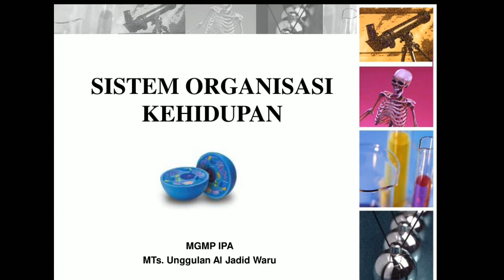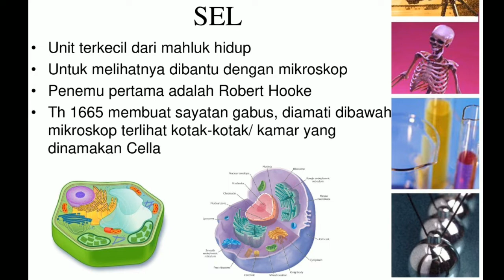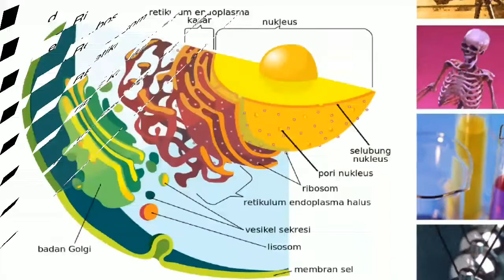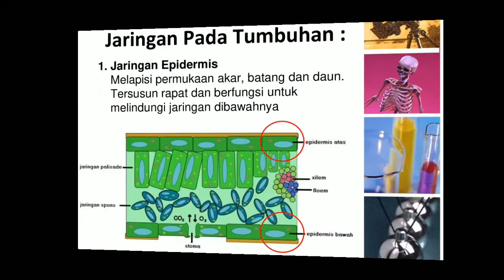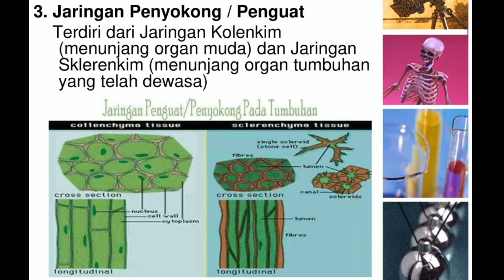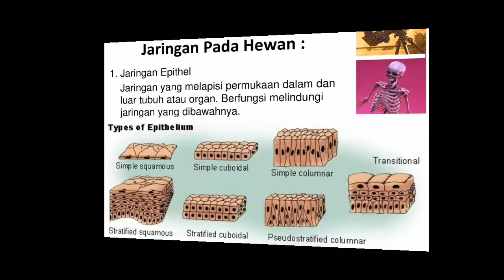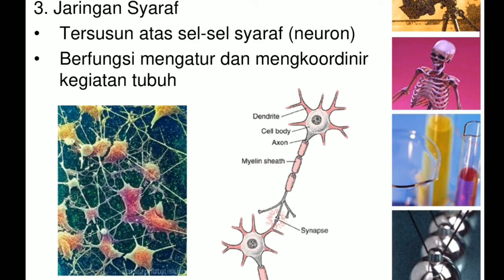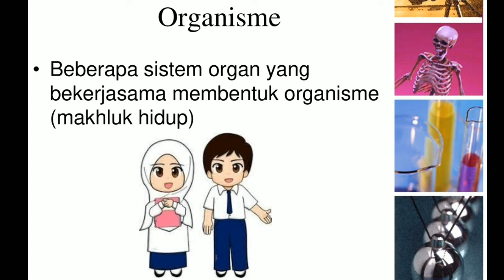IPA KELAS 7 || SISTEM ORGANISASI KEHIDUPAN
Video ini berisikan materi IPA kelas 7 tentang "Sistem Organisasi Kehidupan"